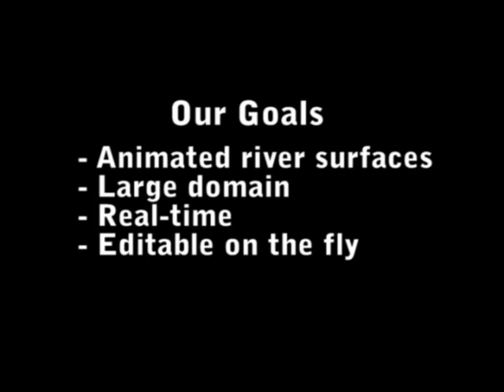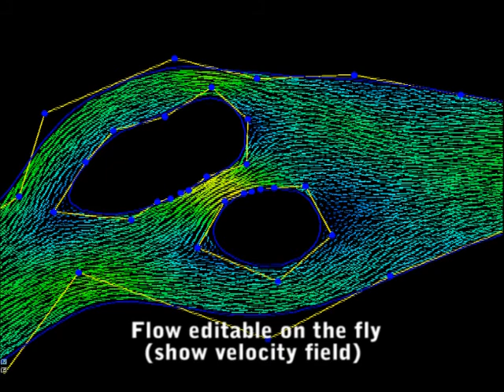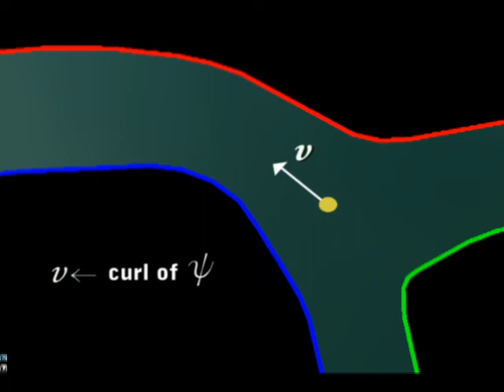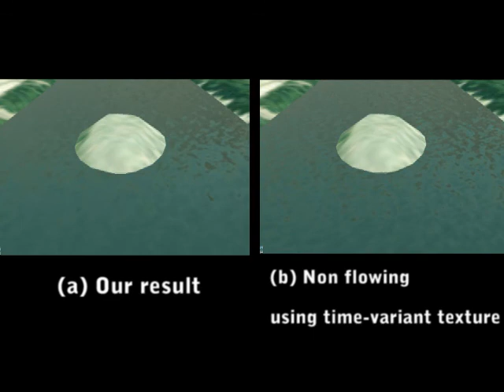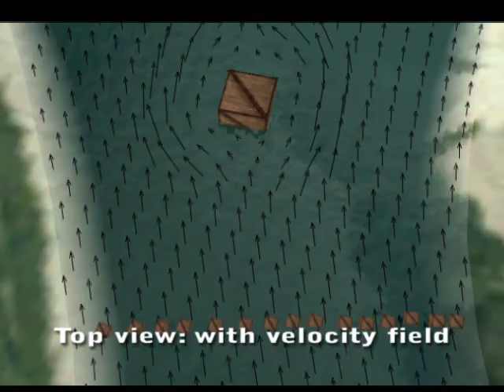Scalable Real-Time Animation of Rivers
Qizhi Yu, Fabrice Neyret, Eric Bruneton, Nicolas Holzschuch
Computer Graphics Forum (Proceedings of Eurographics 2009), Volume 28, Number 2 - mar 2009

Abstract: Many recent games and applications target the interactive exploration of realistic large scale worlds. These worlds consist mostly of static terrain models, as the simulation of animated fluids in these virtual worlds is computation- ally expensive. Adding flowing fluids, such as rivers, to these virtual worlds would greatly enhance their realism, but causes specific issues: as the user is usually observing the world at close range, small scale details such as waves and ripples are important. However, the large scale of the world makes classical methods impractical for simulating these effects. In this paper, we present an algorithm for the interactive simulation of realistic flowing fluids in large virtual worlds. Our method relies on two key contributions: the local computation of the velocity field of a steady flow given boundary conditions, and the advection of small scale details on a fluid, following the velocity field, and uniformly sampled in screen space.